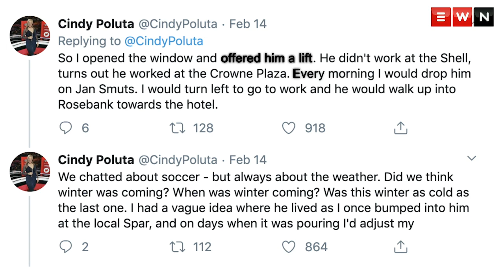Driving to work without Alfred: How a 5 min drive sparked a friendship to remember for life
After EWN’s Cindy Poluta’s story of Alfred, whom she used to lift on her way to work every morning, touched many South African’s hearts on social media, we joined her on her emotional first ride to work without her friend.